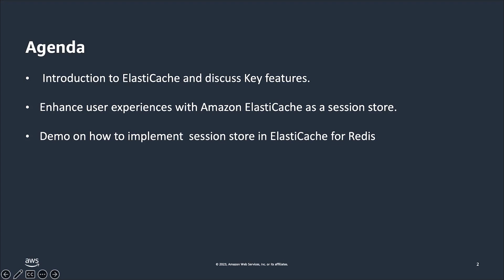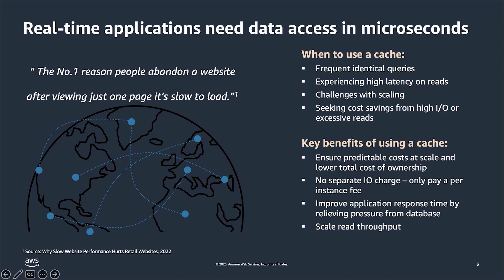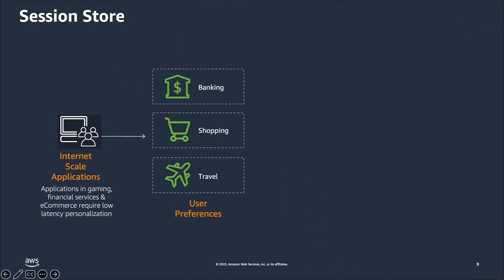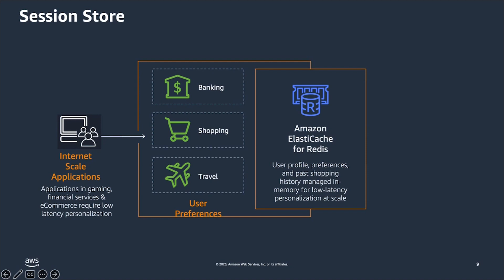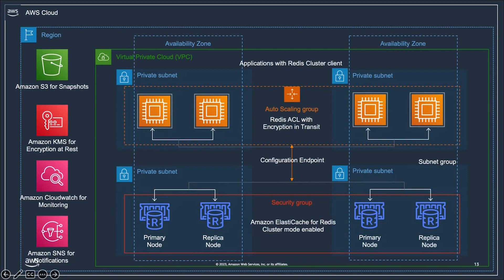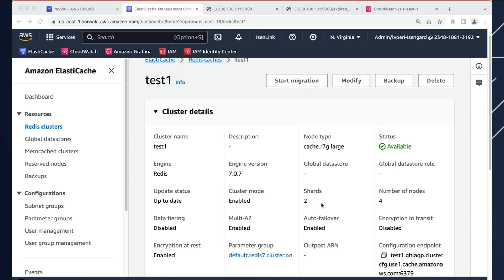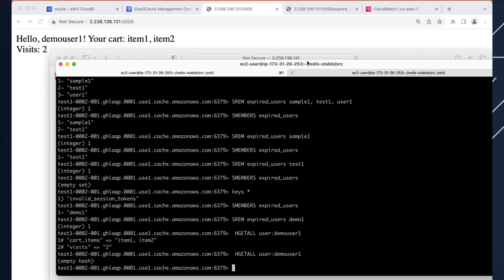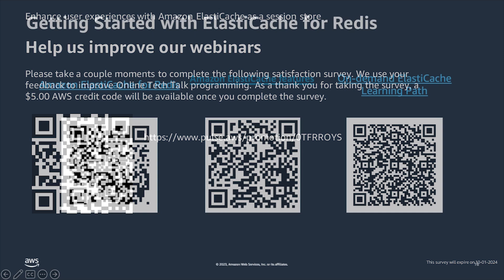Enhance user experiences with Amazon ElastiCache as a session store - AWS Databases in 15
Amazon ElastiCache is a fully managed, Redis- and Memcached-compatible service delivering real-time, cost-optimized performance for modern applications. ElastiCache scales to hundreds of millions of operations per second with microsecond response time, and offers enterprise-grade security and reliability. Amazon Web Services (AWS) makes it easy to deploy and operate an in-memory data store and eliminates the need to perform time-consuming management tasks such as hardware provisioning, monitoring, and patching. Come discover how to use ElastiCache as a distributed cache for user session management. In this session, we'll discuss the benefits of using ElastiCache to enhance session store efficiency through its dynamic in-memory caching, auto-scaling, and seamless integration. We will also demonstrate how to use ElastiCache to implement user profile caching for a retail application.